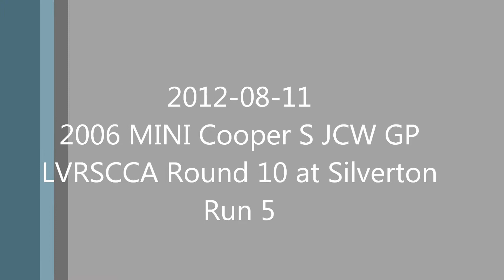MINI Cooper S JCW GP - Autocross Run 5 - Silverton - 2012-08-11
MINI Cooper S JCW GP Autocross Run 5 at The Silverton Hotel/Casino. Las Vegas Region SCCA (LVRSCCA) Round 02 racing. GP1254 in D Stock class.  Runflat tires... UGH!